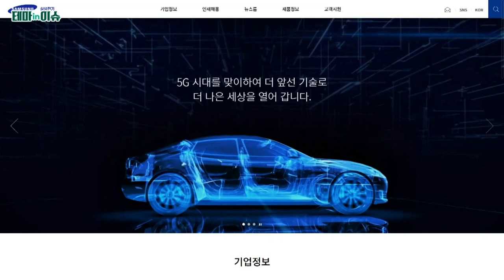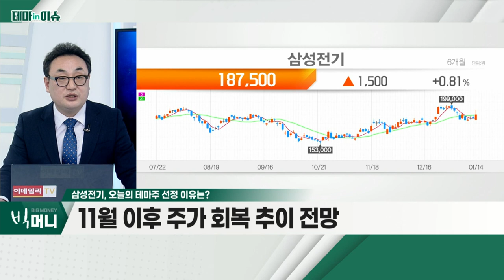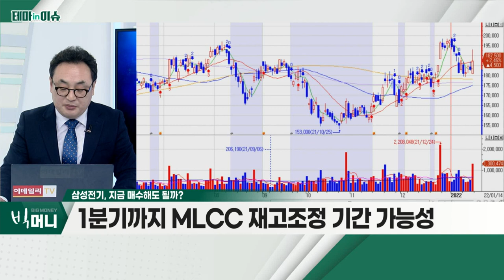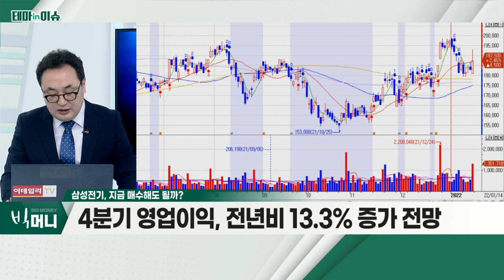삼성전기(009150)... 지난해 최대 영업이익 달성… 올해 지속 예상_테마IN이슈 (20220114)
- 지난해 최대 영업이익 달성… 올해 지속 예상
- 북미 전자부품 출하 재고 지표, 2분기 '바닥' 예상
- 11월 이후 주가 회복 추이 전망